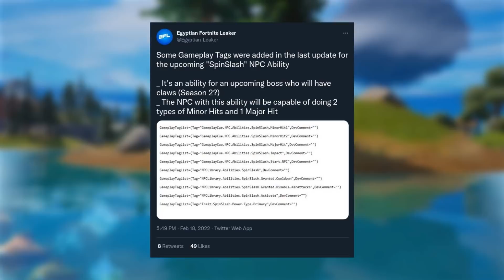8 NADCHODZĄCYCH ZMIAN w FORTNITE!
8 NADCHODZĄCYCH ZMIAN i SEKRETÓW w FORTNITE!